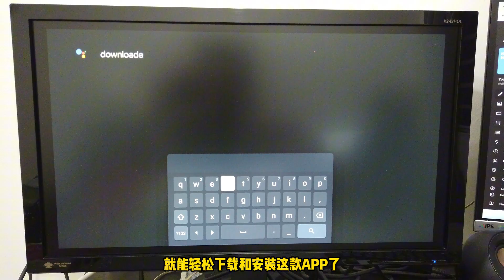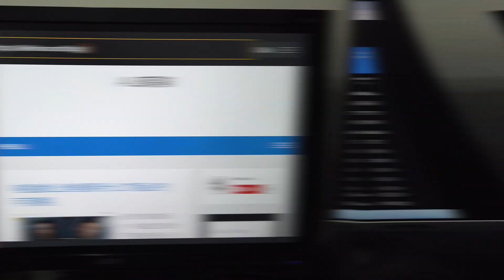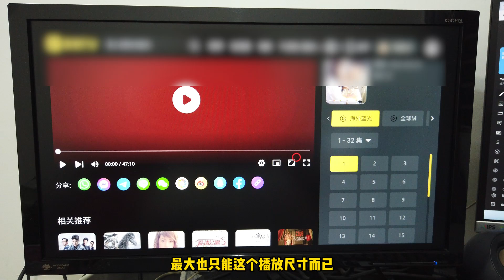安卓电视上最好用的浏览器Downloader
今天这集视频要跟大家分享一款在安卓电视或Google TV上绝对免费且好用的浏览器！这款浏览器彻底超越了Chrome和Firefox，它就是Downloader。